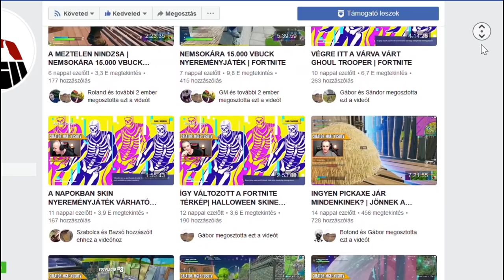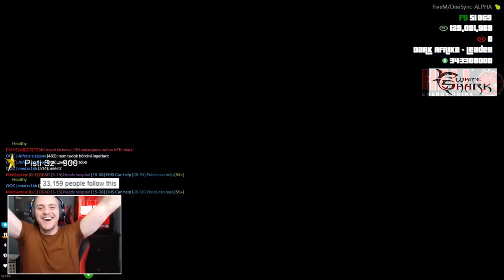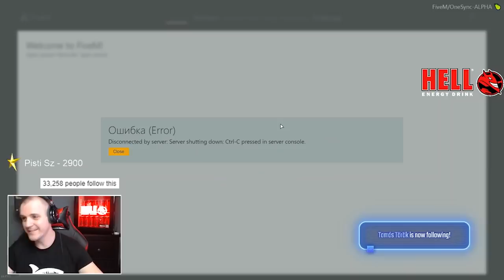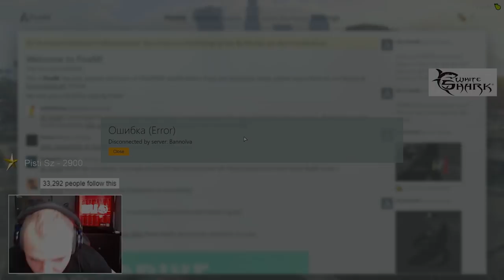ELKAPTUNK EGY ELLENSÉGES BANDÁT | GTA V RP | #6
▼ELÉRHETŐSÉGEIM ▼

▼ PERIFÉRIÁK ▼

➤Webcam: Logitech C920
➤Billentyűzet: Asus Rog Strix Flare
➤Egér: Zowie EC1-A
➤Egérpad: Steelseries XXL
➤Fejhallgató: Audio-Technika ATH-MSR7

▼ GAMER GÉP ▼

➤Alaplap: Gigabyte Z370P D3
➤Processzor: Intel Core i5-6600K
➤Videókártya: MSI 1070
➤Memória: Crucial Ballistix Sport LT Gray - DDR4 2400MHz / 16GB
➤Winya: SEAGATE SATA3 Barracuda 1TB/64MB
➤SSD: 240GB Kingston SSD SATA3 2,5"
➤DVD író:  Asus DRW-24D5MT
➤Táp: Chieftec iARENA 700W GPC-700S 80+
➤Hűtő: Zalman - Midi - ZM-Z11 PLUS

▼ STREAMER GÉP ▼

➤Processzor: Intel Core i7-7700K
➤Videókártya: Gainward GeForce GTX 1060 6GB
➤Ház: Zalman Z11 Plus